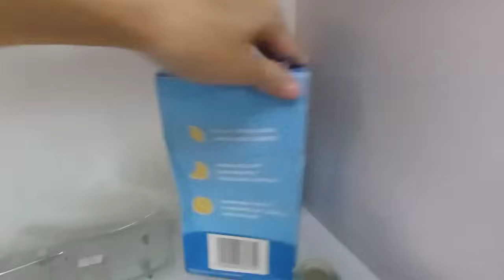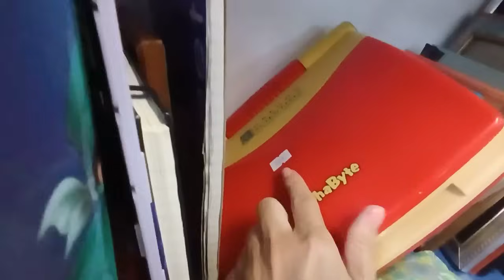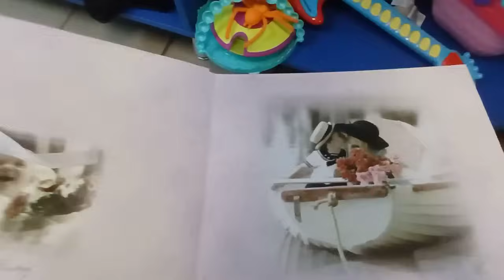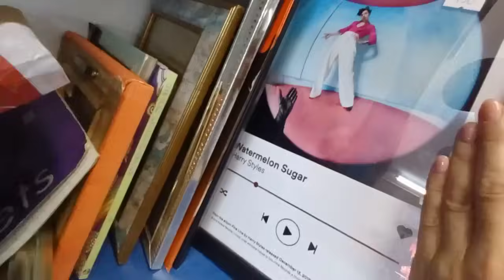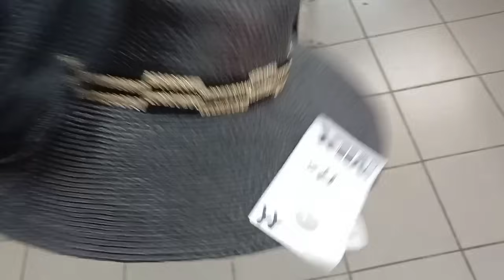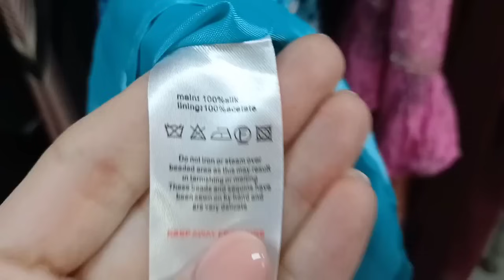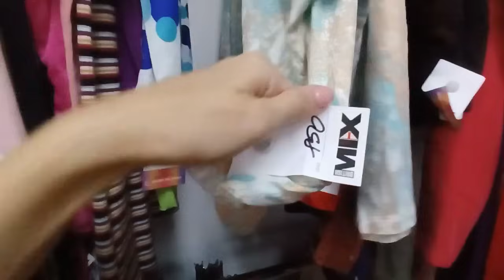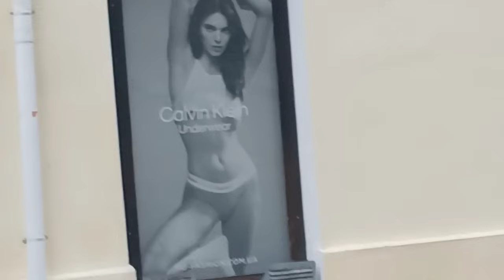Секонд хенд Обзор находки